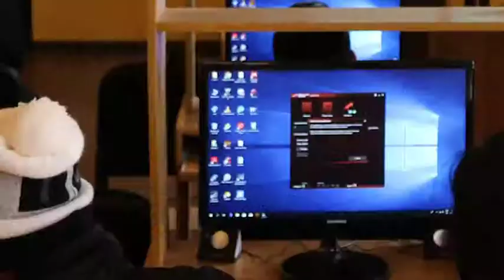Cursos de Robótica Victor Hugo Conde, Dir Competitibidad